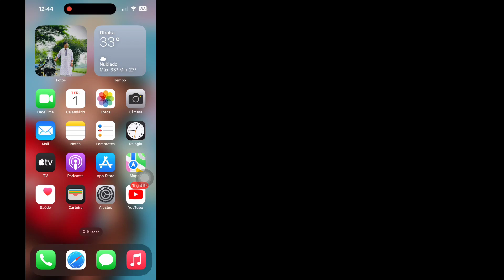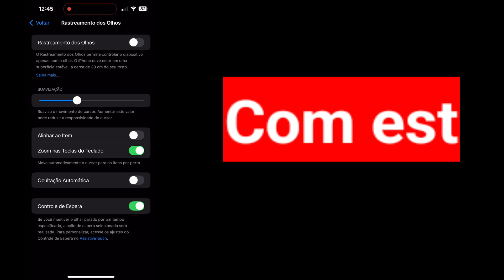Como usar o rastreamento ocular no iPhone (iOS 18) | Como ativar o RASTREAMENTO OCULAR no iOS 18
Você quer usar o rastreamento ocular no iPhone?. Se sim, este vídeo é para você. Neste vídeo, mostrarei como usar o rastreamento ocular no iPhone. Mostrarei o melhor processo para usar o rastreamento ocular no iPhone. Então continue assistindo ao vídeo completo sem pular para saber como usar o rastreamento ocular no iPhone (iOS 18) | Como ativar o RASTREAMENTO OCULAR no iOS 18 .

Sua pergunta sobre como usar o rastreamento ocular no iPhone (iOS 18) | Como ativar o RASTREAMENTO OCULAR no iOS 18:

como usar o rastreamento ocular no iPhone.
como habilitar o rastreamento ocular no iPhone.

rastreamento ocular no iPhone.
como ativar o rastreamento ocular no iPhone.
como usar o rastreamento ocular no iPhone iOS 18.
 como obter rastreamento ocular no ios 18 no iphone.
habilitar rastreamento ocular no iphone.